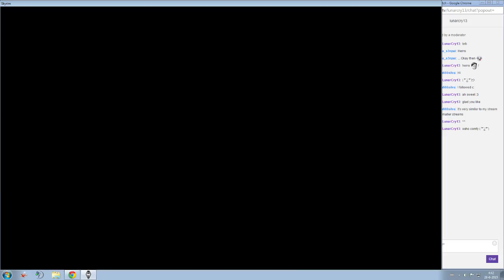Fus Ro Fail [Day 32] - 13 / 32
Just some Twitch Gameplay from my channel. Since twitch muted the first 30 minutes of my stream I have to split this up in 15 minute segments. Otherwise twitch mutes the first 2 hours (which would be part 1/4) during the upload to YT.